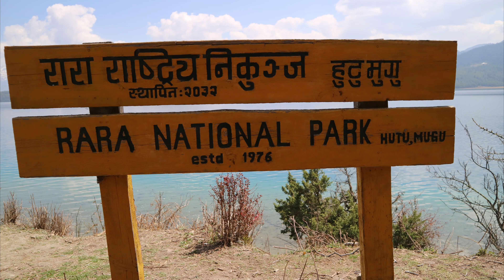Rara Lake Tour via Flight || Nepalgunj to Rara || Murma Top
Rara Lake Tour via Flight || Nepalgunj to Rara || Murma Top || Nepal
On day 1 we took a flight to Nepalgunj and went to Bardiya National Park the same day, following day we went for Jeep Safari and back to Nepalgunj for the flight to Talcha scheduled for the next day.

Itenary:
Day 01: Nepalgunj to Rara
Nepalgunj to Talcha - 40 mins flight
Talcha to Chaur: 40 mins ride (vehicles can be found nearby the airport)
Chaur to Rara : 10 mins walk
Rara to Hotel: 30 mins boating to reach Danphe Hotel
Exploration around Rara Lake and stay at Danphe Hotel

Day 02:  Murma village and Murma village and Back to Hotel
Snacks at Army camp
Horse Ride to chaur from Hotel
Chaur to Talcha and stay overnight at Talca

Day 03: Talcha to Kathmandu
Talcha to Nepalgunj - 40 mins flight
Nepalgunj to Kathmandu - flight

0:00 Takeoff Nepalgunj Airport
0:22 Flying over Rara Lake
0:56 Landing at Talcha Airport
1:23 Rara Lake
2:47 Boating at Rara Lake
5:02 Murma Top
5:48 Horse Riding
6:28 Takeoff Talcha Airport

Music || Anxmus || Music From West Nepal || NCS || FT. Monish Niroula